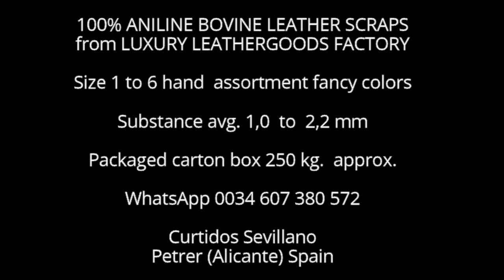leather scraps supplier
100% ANILINE BOVINE LEATHER SCRAPS
from LUXURY LEATHERGOODS FACTORY

Size 1 to 6 hand  assortment fancy colors

Substance avg. 1,0  to  2,2 mm

Packaged carton box 250 kg.  approx.